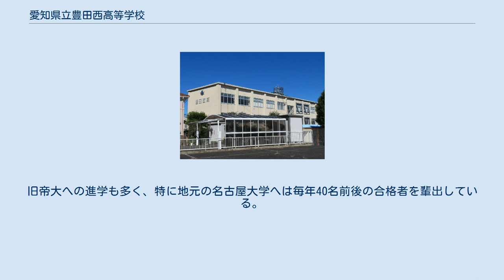愛知県立豊田西高等学校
愛知県豊田西高等学校（あいちけんりつとよたにしこうとうがっこう）は、愛知県豊田市小坂町にある公立高等学校。
 1940年に愛知県挙母中学校として開校。
豊田市街地近くの丘の上に立地している。
通称は“西高”（にしこう）、“豊西”（とよにし）。
学校独自の行事として、大学の教授による講義を体験する豊西総合大学や、様々な分野で活躍している人を講師として迎え、これまでの人生の軌跡を聞く人生講演会などがある。
 三河学区に属し主に豊田市とみよし市、岡崎市に住む生徒が多い。
また尾張学区の日進市、東郷町からも進学可能である。
 春のセンバツ大会に1度出場経験がある。
夏の県大会は準優勝6度あるが優勝経験はない。
 部活としては認められていないが、活動自体はみよし市の三好池にて行われている。
インターハイへは6年連続で出場しており、複数種目での優勝、男子総合成績3位入賞などの実績がある強豪である。
また、日本代表として国際大会に出場する選手を多数輩出している。
 国公立大学への進学志望が多く、近年は約200名が国公立大学に進学し、私立大学への進学は90名前後である。
毎年のように東京大学・京都大学へも合格者を輩出しており、2021年には、それぞれ計6名が合格した。
旧帝大への進学も多く、特に地元の名古屋大学へは毎年40名前後の合格者を輩出している。
2021年には54名が名古屋大学に合格した。